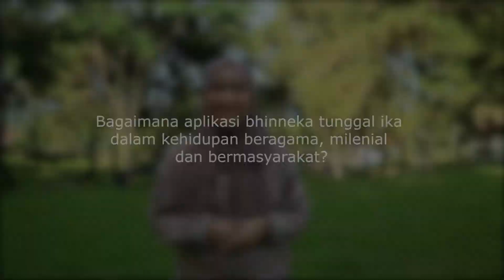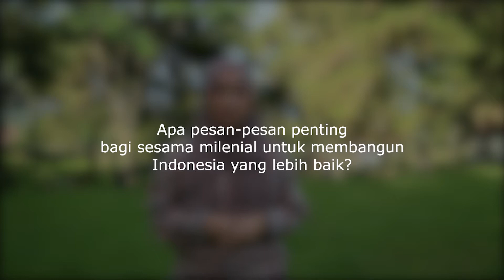Nadia Himmatul Ulya - Milenial Reformis Jakarta